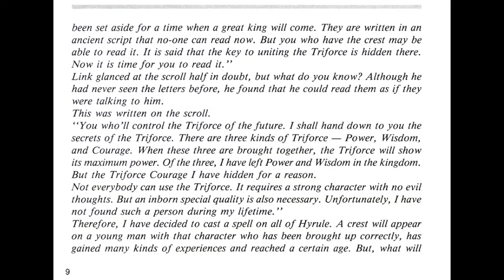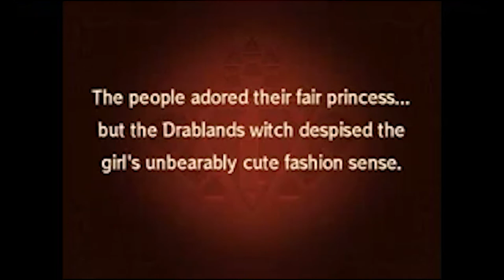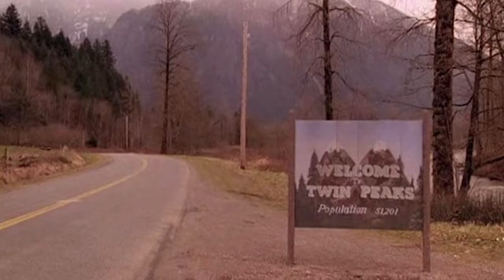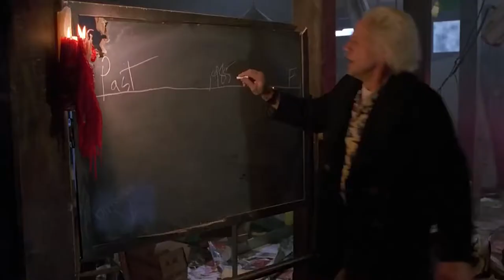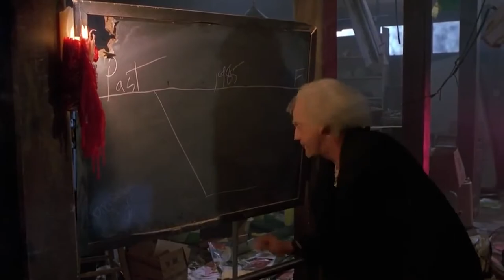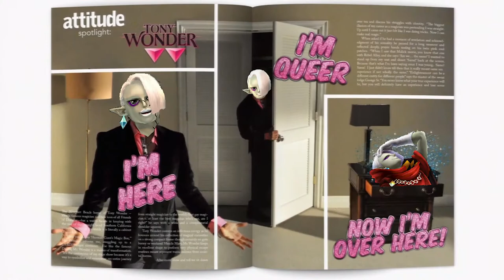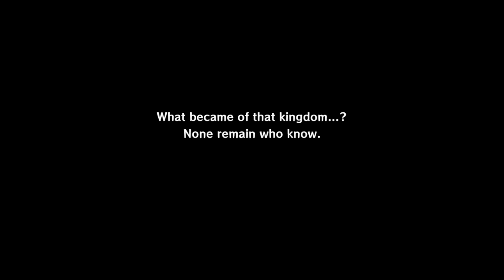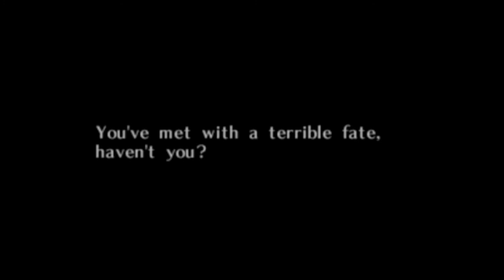Zelda Games Ranked by Villain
The Legend of Zelda series has a rich history of colorful villains, who over the years have served up zany schemes, memorable lines, and ultimately, satisfying defeats. Check out my ranking of every main series Zelda game by villain!